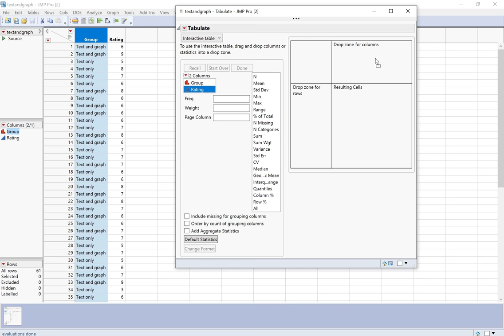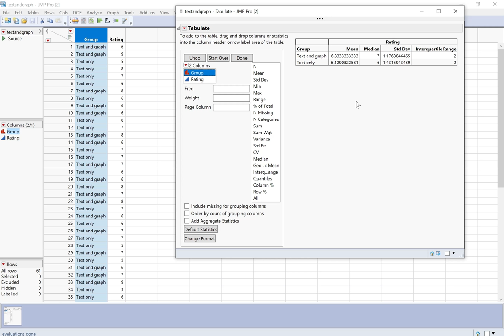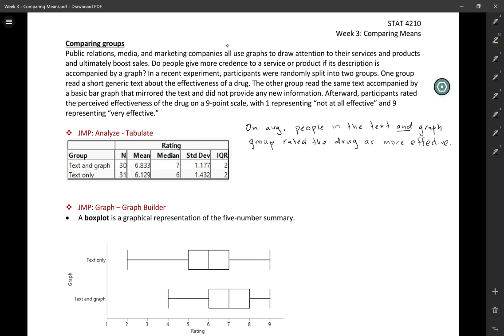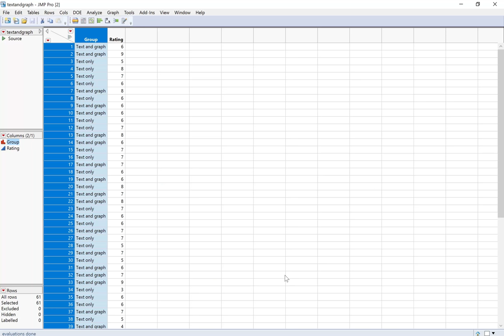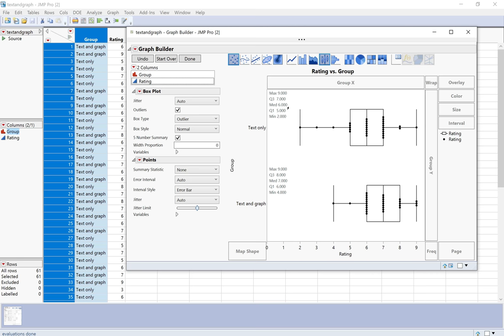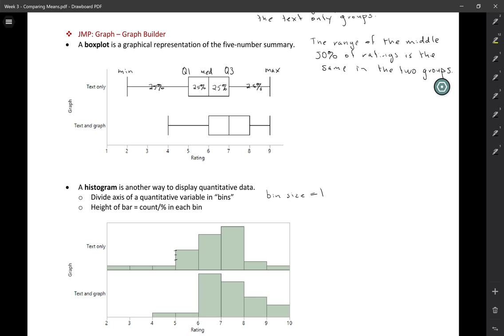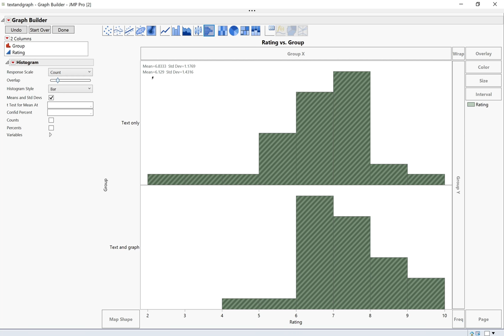STAT 4210: Using JMP to calculate stats and create graphs for quantitative data